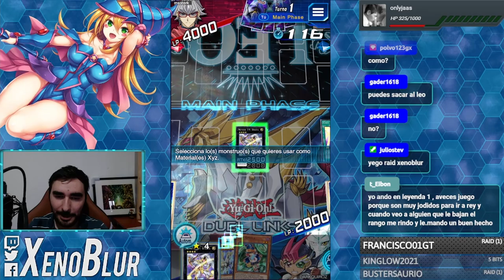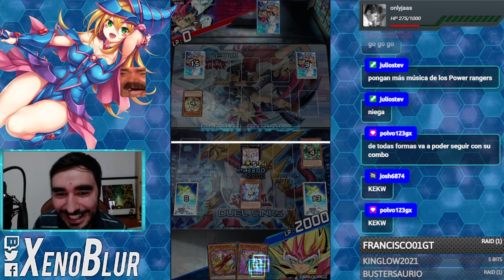¡¡RAYO UTOPIA DEFINITIVO!! Deck Utopia + Versión F2P | Yu-Gi-Oh! Duel Links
Saca a Rayo Utopia Definitivo en turno 1 con este deck y la habilidad nueva.

0:00 Gracias por ver el video =D
0:07 Deck
5:33 Duelos
16:48 Conclusiones